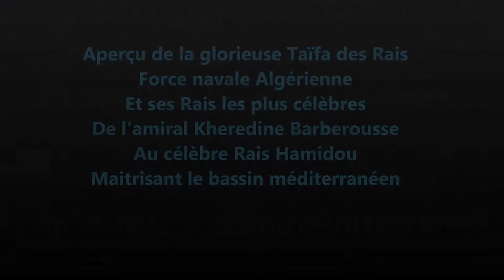HOMMAGE A NOS GLORIEUX RAIS ALGÉRIENS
Ayant l'insigne honneur d’être l'auteur .
De la statue monumentale de notre célèbre Rais Hamidou .
Étant aussi l'auteur de la maquette du vieil Alger avant 1830
Exposée actuellement au musée de l'armée .
L'idée m'est venu de réaliser cette vidéo
En hommage de la glorieuse et illustre Marine Algérienne